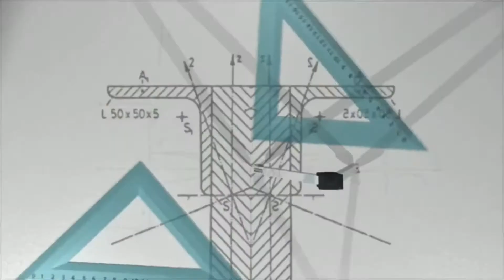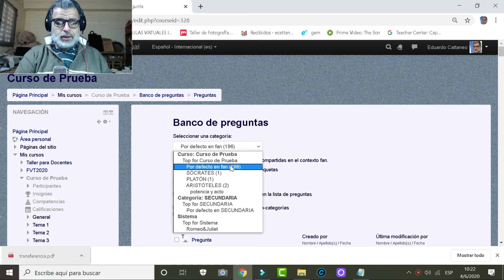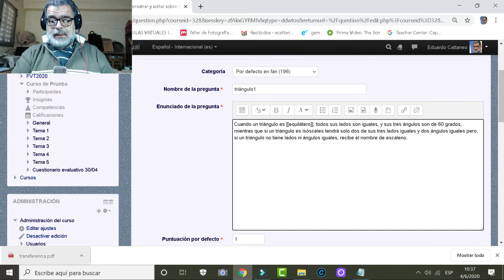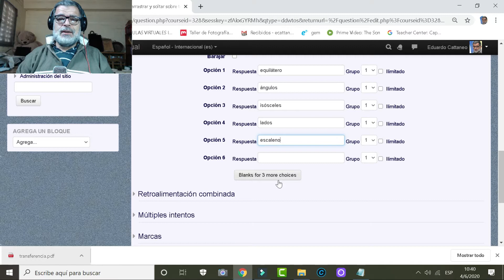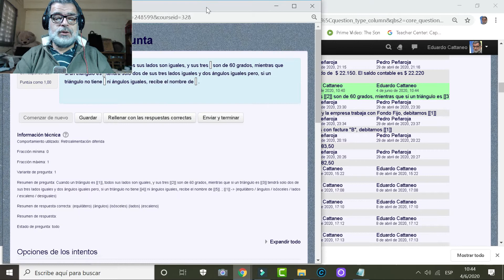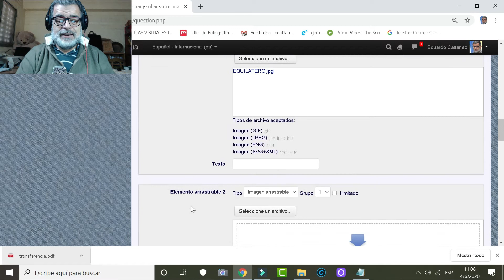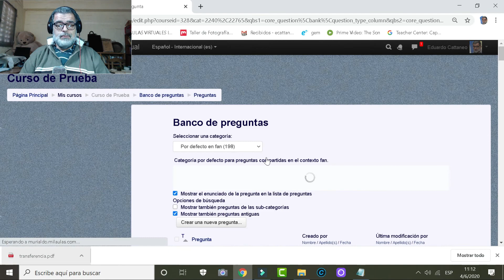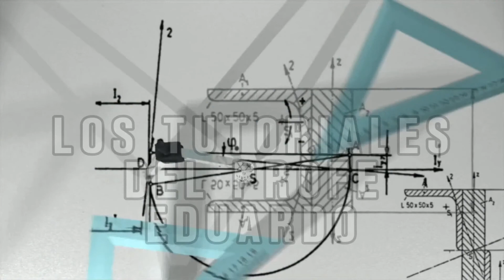Preguntas de arrastrar y soltar en moodle, vídeo 11 de la serie "Tu propia aula virtual gratis"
Video 11 de la serie "Tu propia aula virtual gratis, y en 3 minutos", te presentamos la forma de crear preguntas de arrastrar y soltar (arrastrar en texto, arrastrar en imágenes)
Te recomendamos seguir el link de abajo para ver la serie completa ya que si sólo ves este probablemente no entiendas bien de qué se trata.